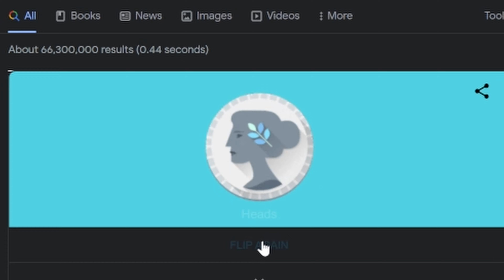HE SAVED MY RUN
This was too much stress for one video.

Some of the music I use is from the channel Qumu, go check them out!